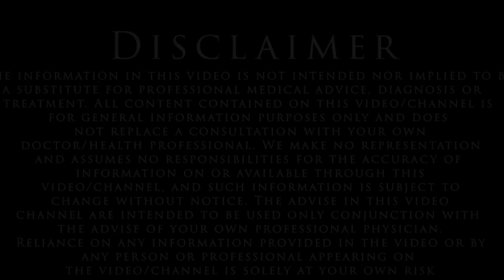9 Mins With Nandan | Ep - 6 | இவ்வளவு திமிர் வேண்டாம் ஆஸி 😡 | Saregama TV Shows Tamil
Watch the SpecialShow - 9minswithnandan featuring ilakkiya lead
இவ்வளவு திமிர் வேண்டாம் ஆஸி!

Artist:  Nandhan
Director: TamilSelvan
Cameraman: Prakash
Edited by Gowrish